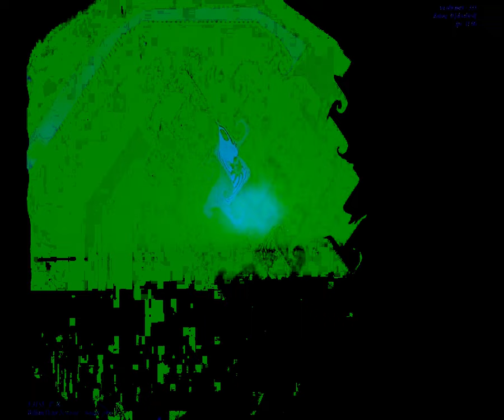[EPILEPSY WARNING] Movie 23 09 06 02h23m33s